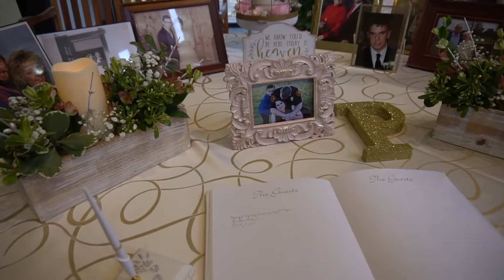Mr. & Mrs Parrish Highlight